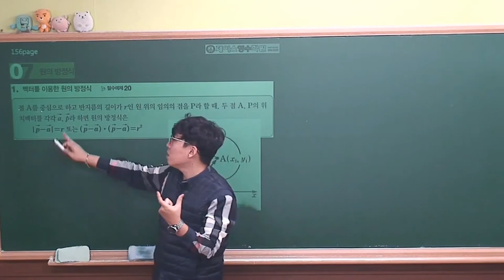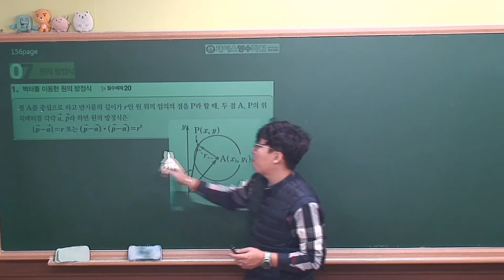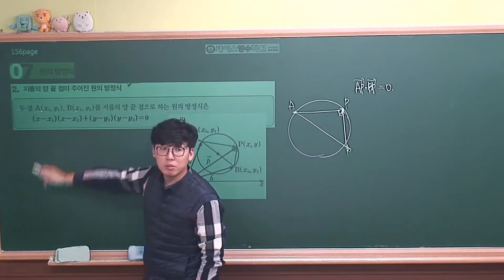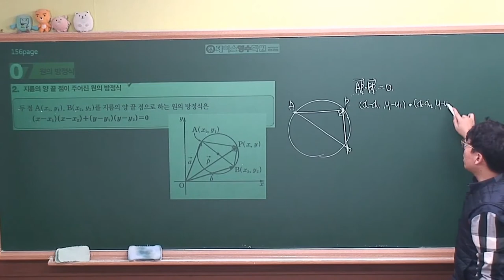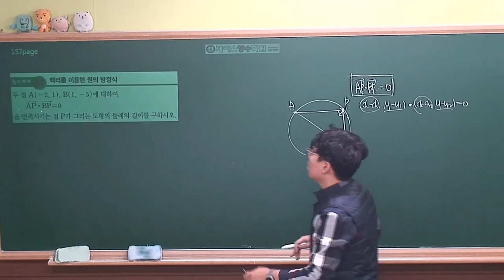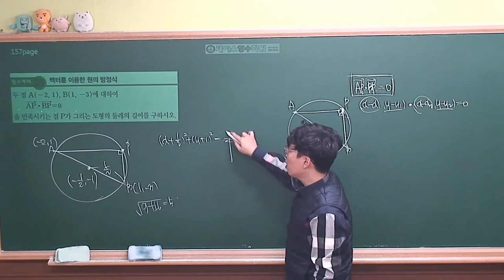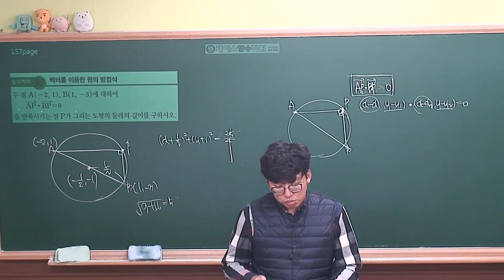[ 기하 개념원리 (2020년 고3) ] Ⅱ-02(7)원의 방정식